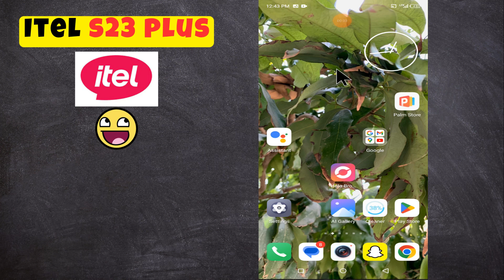How to Enable Power button call end ITEL S23 Plus